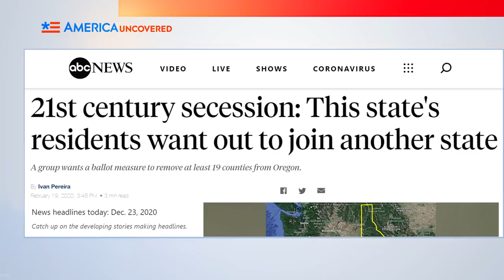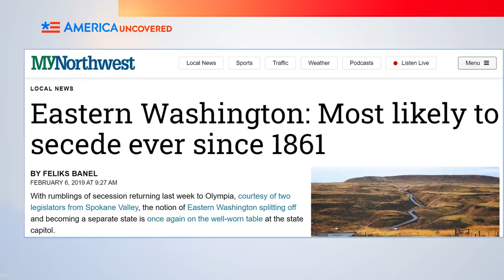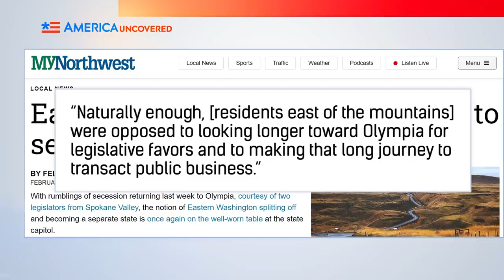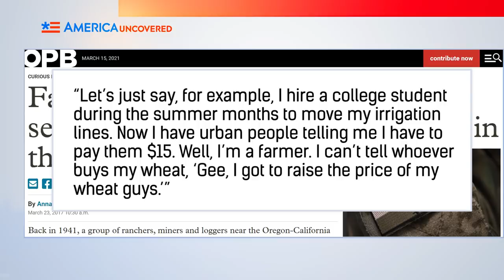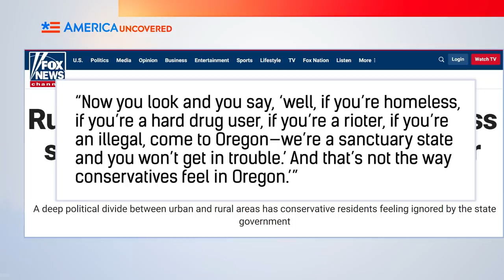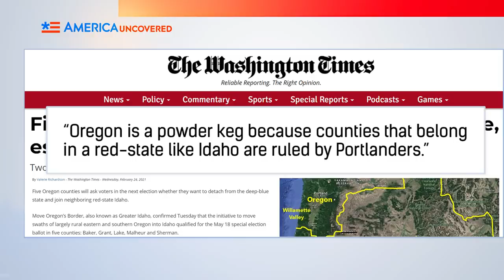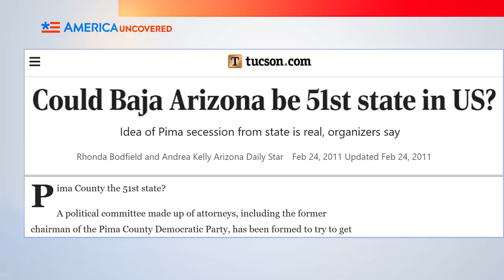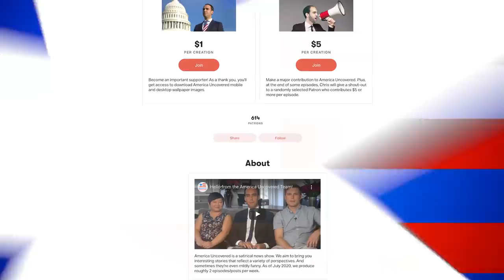Is the US Breaking Apart? | Why Some Conservatives Want to Form New States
The political divide in the United States is at an all time high. And some red counties in blue states want to break off to become their own states. The divide between conservative values and liberal values, over issues like abortion, immigration, and gun control are fueling what's called state partition proposals. But is this possible? And will the new country of Cascadia be formed? Or are we headed to another American Civil War?

 state of jefferson jefferson state portland oregon eastern washington washington state